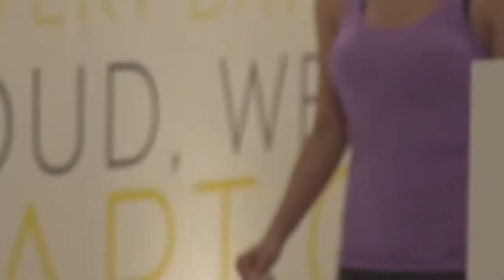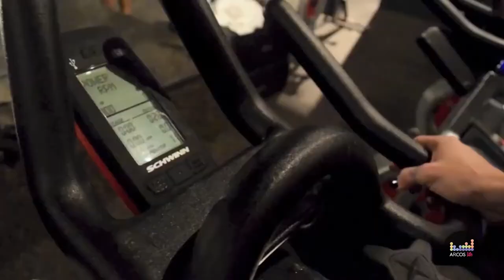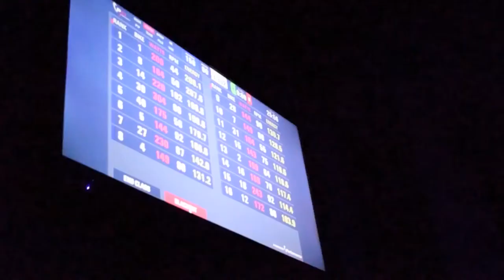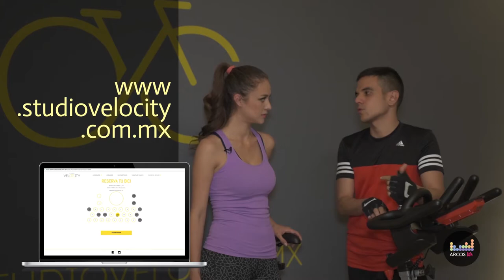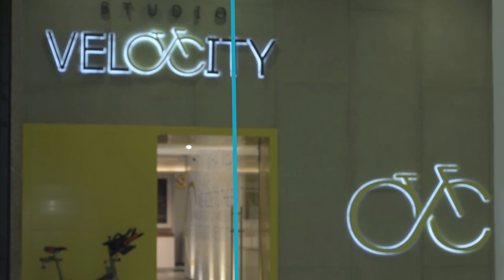Arcos Life / Indoor Cycling Directo De Brasil / Studio Velocity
No puedes dejar de tener esta experiencia, modela tu cuerpo con este concepto brasileño de indoor cycling y esta en exclusiva en Paseo Arcos Bosques..Studio Velocity

En Arcos Life encontrarás las mejores fiestas y antros en Nightlife, lo último en estilo y moda con Boutique y lo más exclusivo en descanso y bienestar con Resort.
Además, acompaños a conocer las mejores cocinas y chefs en Gourmet! Síguenos y recuerda: Si sabes... eres Arcos!